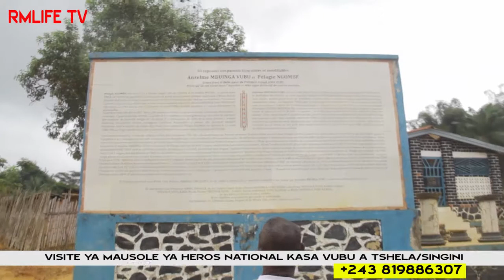VISITONS LE MAUSOLÉE DE KASA VUBU HEROS NATIONAL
RMlife tv